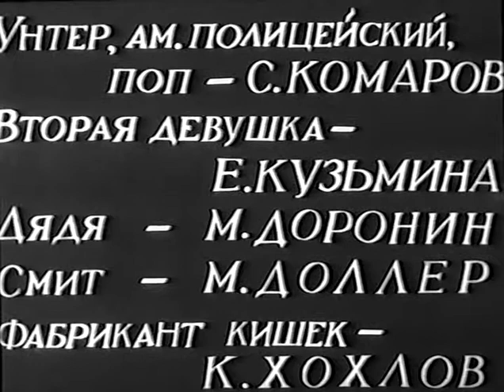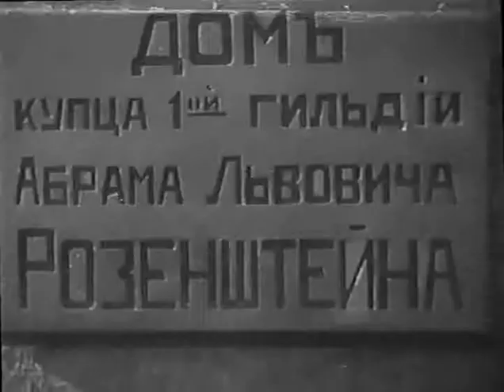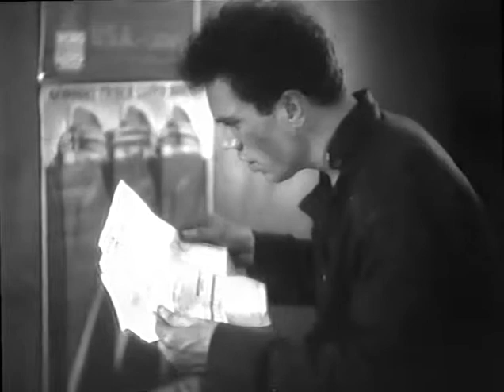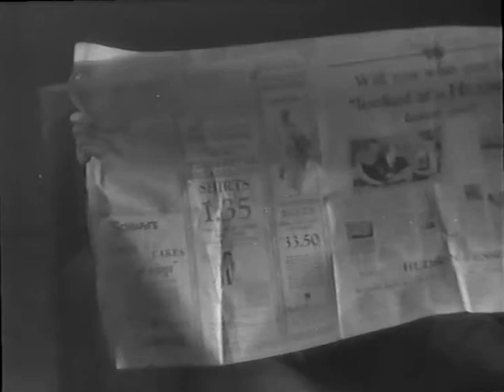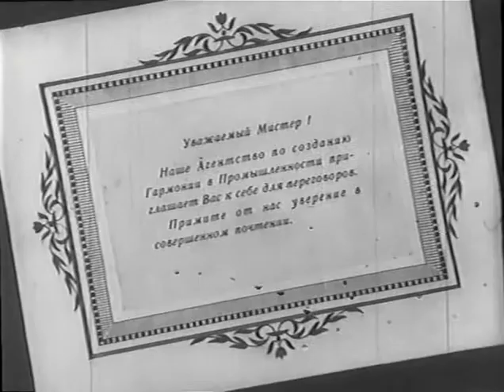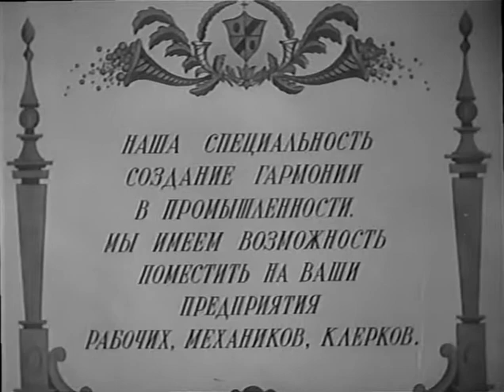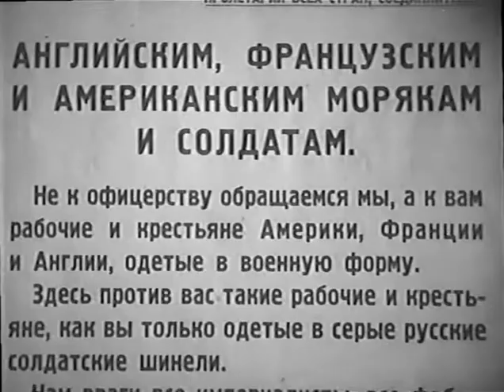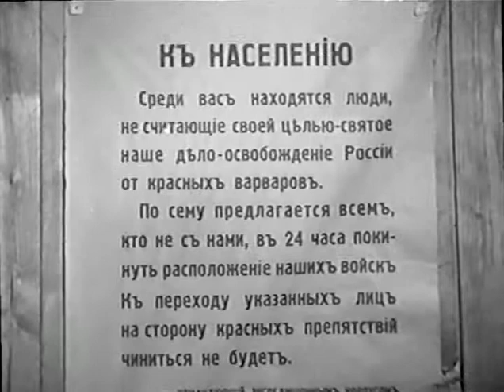Горизонт - Драматическая история о еврейском парне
Название фильма обозначает фамилию главного героя.
Драматическая история о еврейском парне, эмигрировавшем в Америку в начале века и в 1919 году в качестве солдата американской армии попавшем в Россию. Перейдя на сторону Красной Армии, Лёва Горизонт (Николай Баталов) приводит и других американских солдат. Оканчивается гражданская война — и Горизонт становится машинистом паровоза